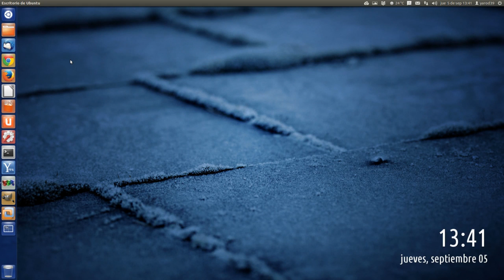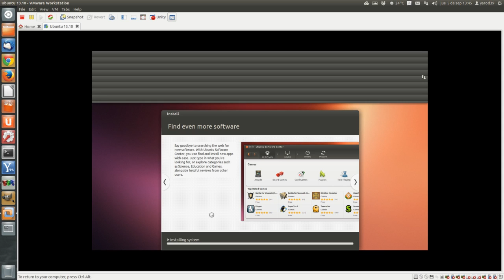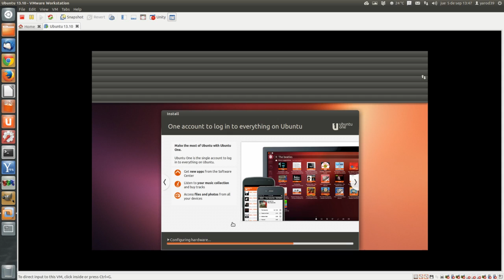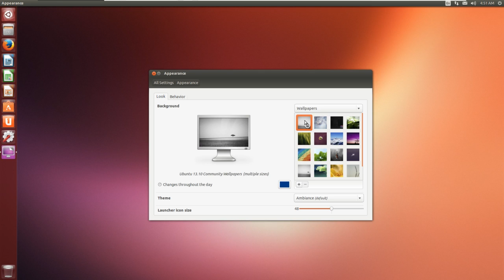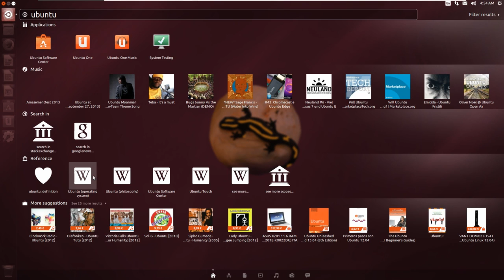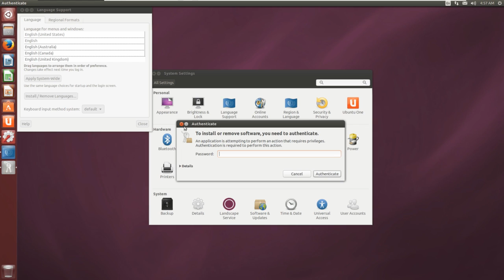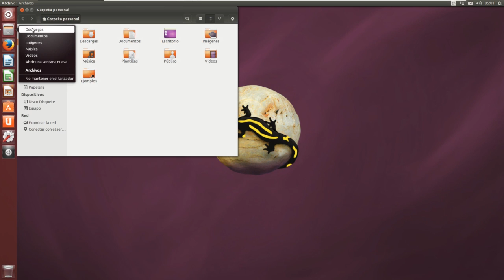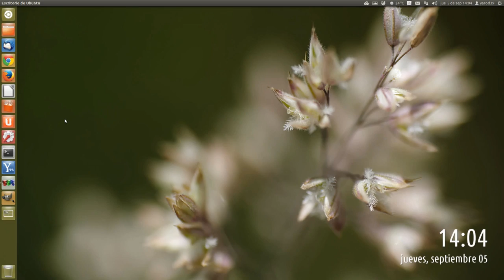UBUNTU 13.10 VIRTUALIZADO NOVEDADES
VIRTUALIZAMOS PARA VER QUE HAY DE NUEVO